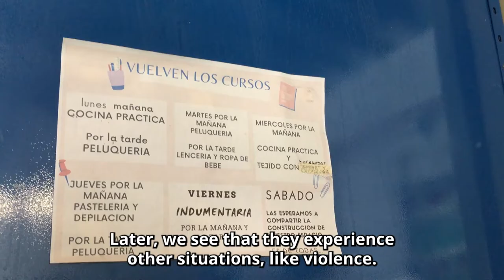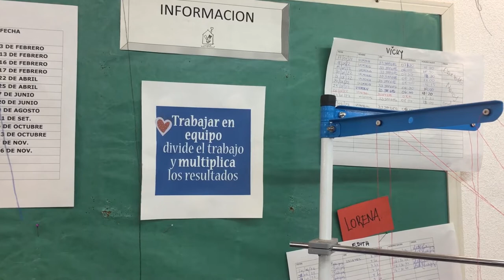Building of the Las Omas Area-Workshop, Córdoba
We are working on the construction of an area-workshop intended for productive activities for women who take part of Las Omas.